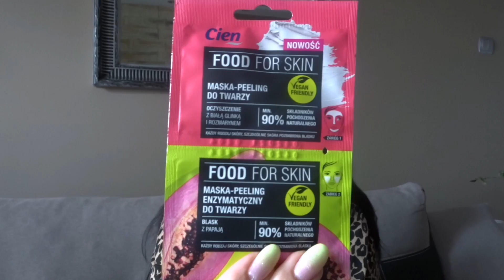ROZDANIE NA MOIM KANALE NA 1000 SUBSKRYBCJI JAKO PODZIĘKOWANIE DLA WAS, MOICH KOCHANYCH WIDZÓW 😊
MAM NA IMIĘ MARTA 😊

2. WPISAĆ W KOMENTARZU "ŚWIĘTUJEMY"

3. WYSYŁAM TYLKO NA TERENIE POLSKI, CHYBA ŻE KTOŚ MA KOGOŚ W POLSCE, KOMU BĘDĘ MOGŁA WYSŁAĆ WYGRANĄ, TO WYŚLĘ.

ROZDANIE TRWA OD 7.05 DO 14.05
OGŁOSZENIE WYNIKÓW 15.05

ŻYCZĘ WSZYSTKIM POWODZENIA 😊